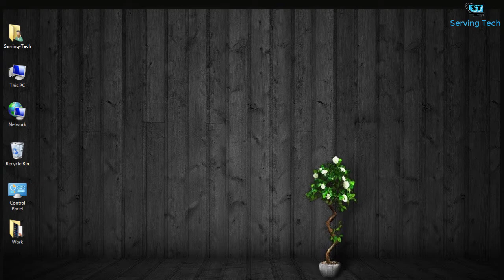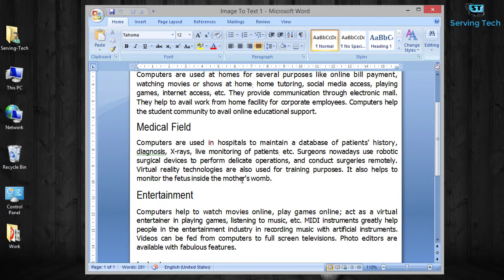How To Convert Image To Text | Image To Word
Hi

Friends In This Video, I Will Be Telling You Guys About That How You Can Convert The Images To Text Without Any Software In Your Computer, Laptop, Or Smartphone.